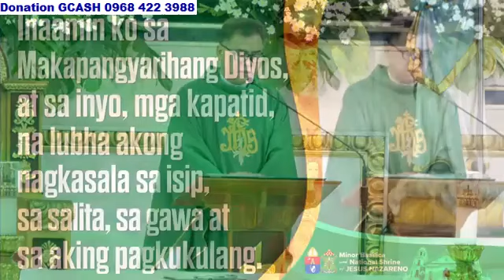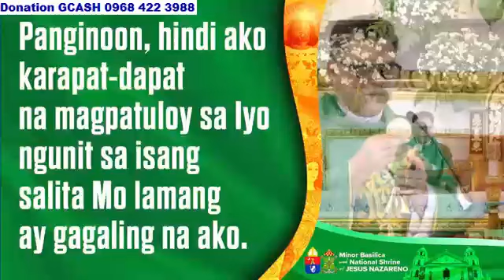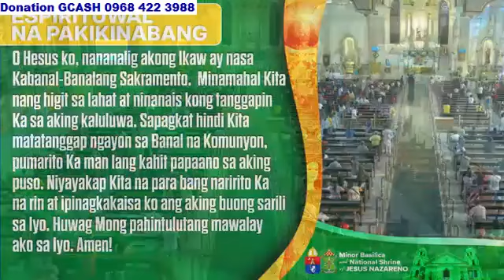QUIAPO CHURCH LIVE TV MASS TODAY 6:00 AM OCTOBER 10, 2024 THURSDAY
Rev. Fr. Egay Doroteo, MMSJ